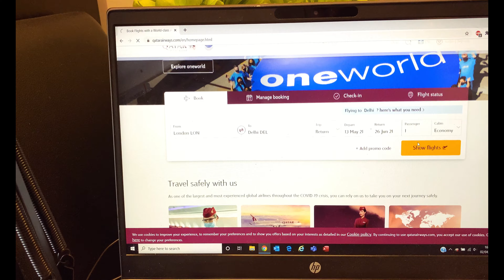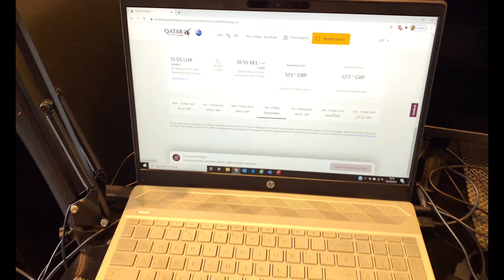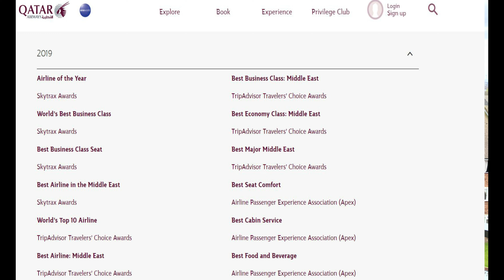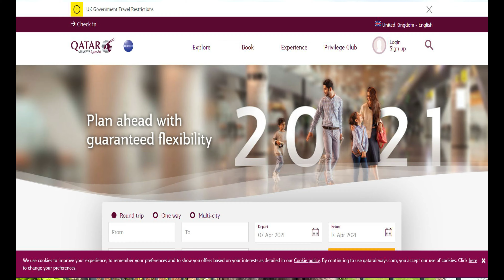Flying Experience With QATAR AIRWAYS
I was missing my family, too much from last few days. That's why i am deciding to go to India and meet my family, but due to a lot of work pressure, my company did not allow me to go to India.

Qatar Airways is taking you closer to your loved ones in India and Pakistan.

Take advantage of 40kg baggage allowance and bring your loved ones something special to celebrate your reunion.

If your plans change so can your ticket, with guaranteed flexibility.

We would also require to share the link relevant to your current country, please find below the list:

I guess Like me many of the people's want to go india to meet with thier family and maybe this is the reason why I am getting a lot of messages on Instagram and comments on YouTube, Like Which airline do you choose for travelling, safety purpose which airline is good during Covid and lots more. As you seen in the title, in this video I am going to tell you about the Qatar airways, but why am I suggesting the Qatar airways?